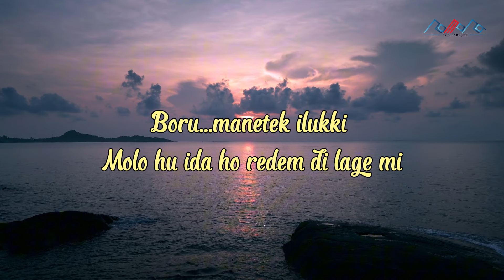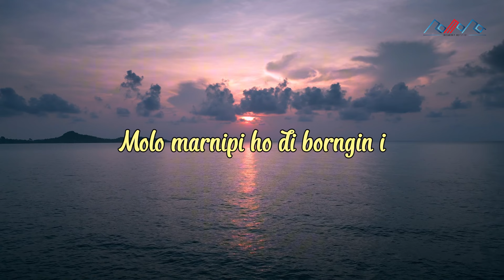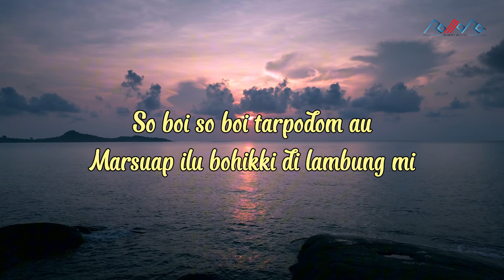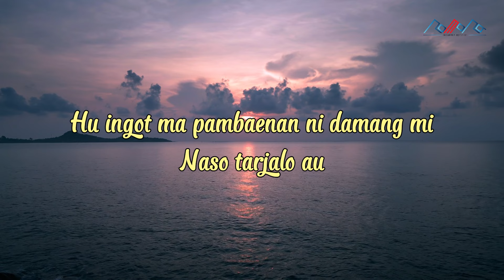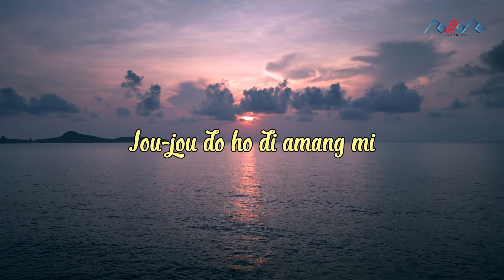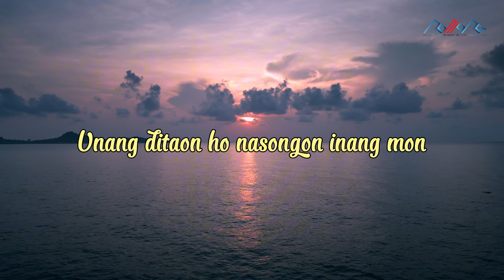Milenia Singers - Boru (Video Lirik)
🎵 Credit's
Judul :  Boru
Artis :  Milenia Singers
Cipt :  Tagor Tampubolon
Produksi : Romora Record
*Lirik* |

Boru...manetek ilukki
Molo hu ida ho redem di lage mi
Hu ingot ma da parsinuan mi
Boru hasian hu

So boi so boi tarpodom au
Marsuap ilu bohikki di lambung mi
Hu ingot ma pambaenan ni amang mi
Naso tarjalo au

Molo marnipi ho di borngin i
Jou-jou do ho di amang mi
Mangangguk bobar au di legekki
Boru hasian ha..ha..ha..an

Unang ditaon ho nasongon inang mon
Produksi : Romora Record
Executive Produser : Romora Record
Producer : Much Simanjuntak